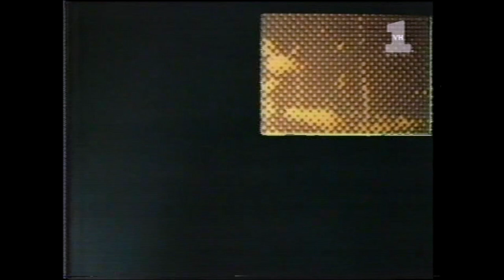Rich Kids - Live Birmingham 1978 1080p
The Rich Kids, live Birmingham, England May 20th 1978, look close at the audience, you will see Billy Idol and Tony James from Generation X.  Rich Kids were a short-lived new wave band from London, founded in 1977 by Glen Matlock following his departure from the Sex Pistols.  The band also included future Ultravox member Midge Ure and Rusty Egan, who both later founded Visage together. They released one album and three singles during their existence, from March 1977 to December 1978 (although the official announcement of their disbanding was not made until mid-1979).

Rich Kids were amongst the foremost British exponents of the power pop style, blending influences from 1960s acts such as Small Faces and The Who with more recent punk rock sounds. With only one single making the Top 40 in the UK Singles Chart.